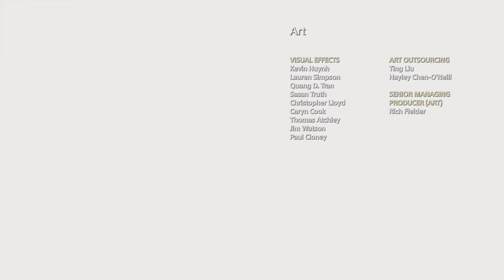God of War_20221119021215